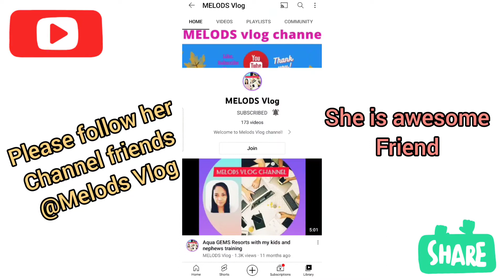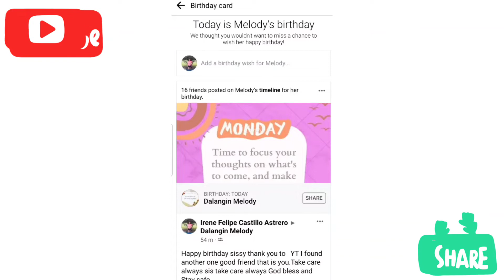Happy Birthday dear sissy#Melods Vlog#much ❤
by:Neffex